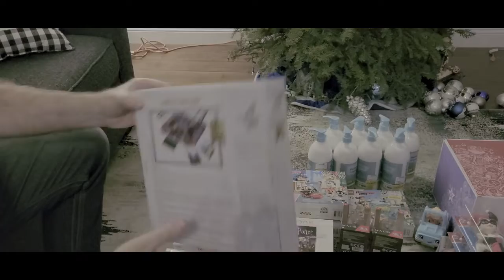Retail Arbitrage TJ Maxx HomeGoods Ross Target Marshall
Our weekend Arbitrage haul.  Lots a great stuff, but we'll have to store some away for several months.